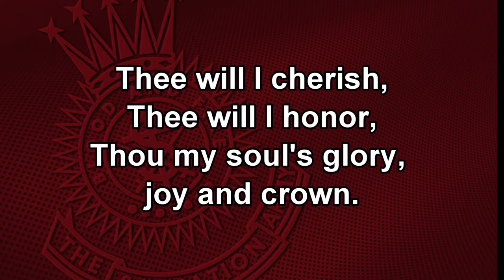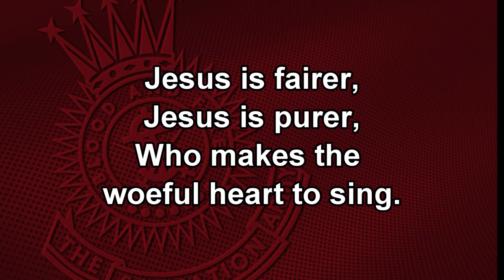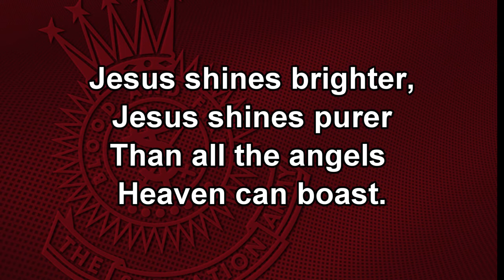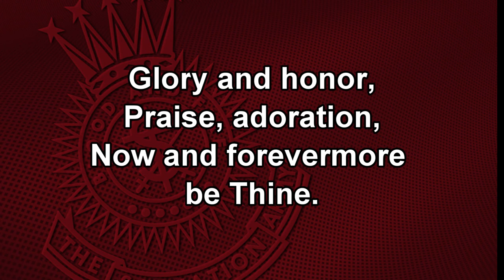Fairest Lord Jesus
Salvation Army Song Book #77